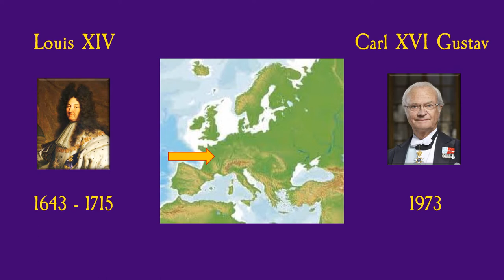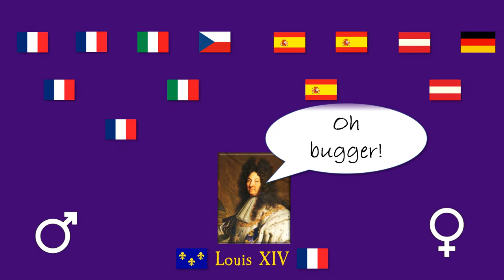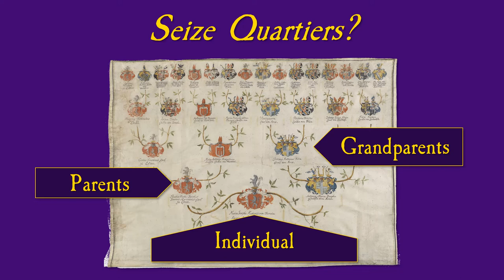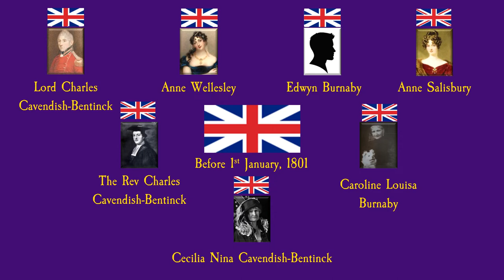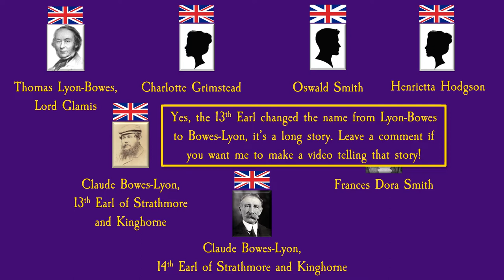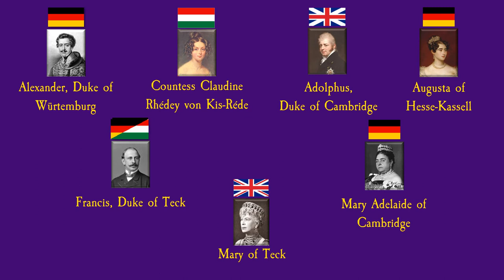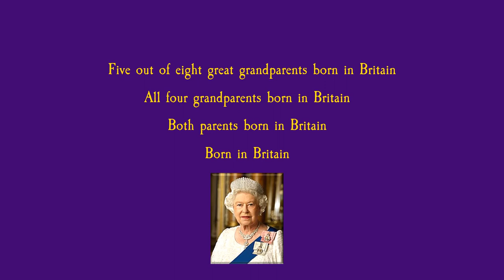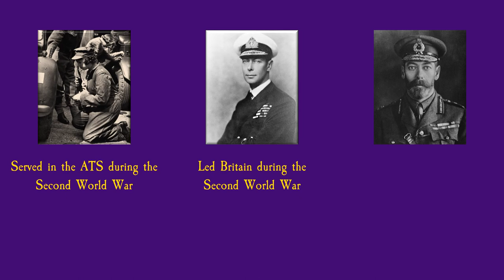The Ancestry of Queen Elizabeth II, Part Two, Just how German is The Queen?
Going back to each of The Queen's sixteen great grandparents.